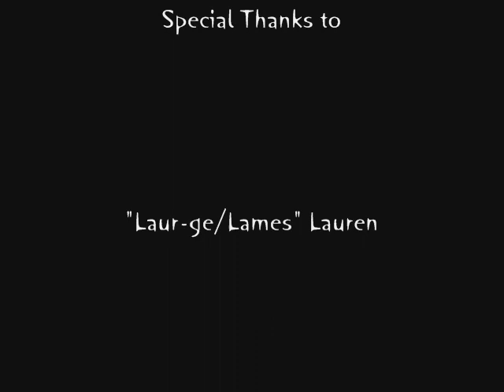Discovery News Feedbag Animation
My little homemade animation of the Discovery News Feedbag podcast. I am proudly part of the Feedbag nation and you should too.